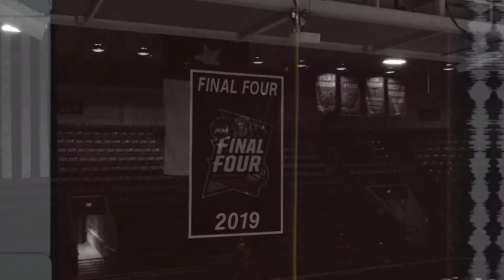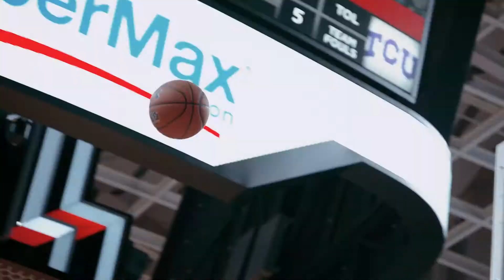MBB Family Hype